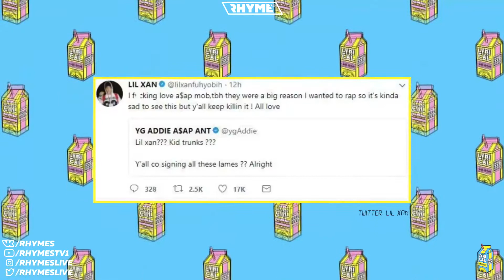Lil Xan рассказал о наркозависимости, начале карьеры и первом заработке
Переведено rhymes.ru
Wosssssssssup Homie!
And now , Fuck Wish You!!!
Original-